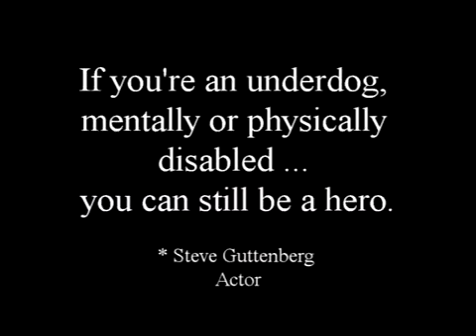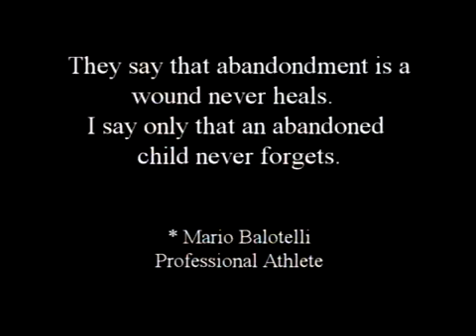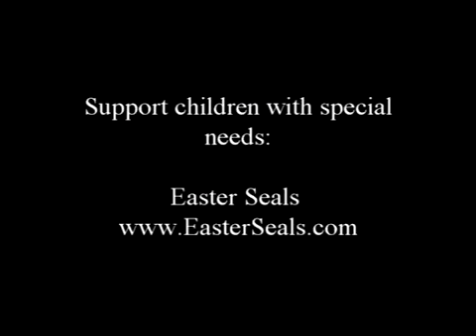Angel Tears Official Music Video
An anti-bullying song.